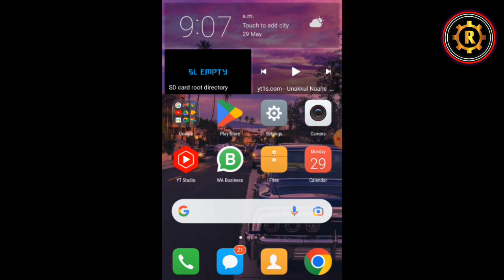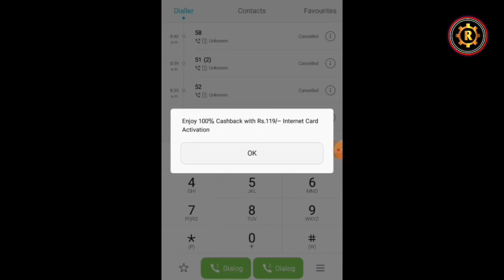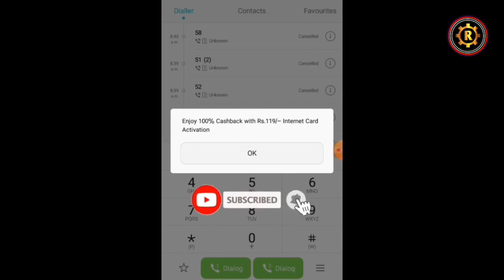Dialog free data sinhala | දිනපතාම නොමිලේ ගන්න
In today's video, I am talking about one successful ways to get Dialog Free Data.

Time Chapters

00:00 Start
00:15 Intro
00:22 Fist method
01:07 Second method

Handle - @RangaDroid

Ranga droid